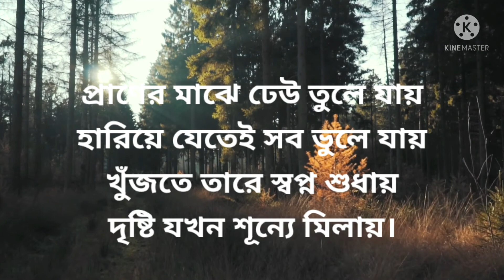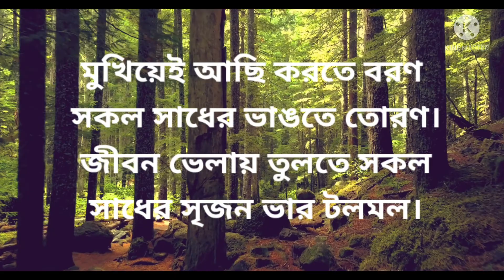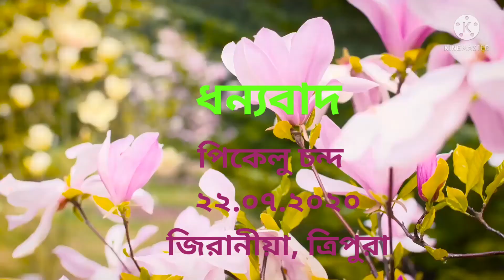Bengali poem ( Praner poros-) প্রাণের পরশ Writen by Piklu Chanda প্রাণের পরশ.🤎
প্রাণের পরশ
গড়তে যতন সৃষ্টি রতন
 প্রাণের সুখেই মনের মতন
 জীবন মরণ কালের খাতায়
 মিলন সুখের কল্প কথায়।
 একটু উদাস প্রাণের পরশ
 জীবন সফল চেষ্টা সরস।
 মেঘলা আকাশ বৃষ্টি আভাস
 বইছে সচল মলয় বাতাস।

 প্রাণের মাঝে ঢেউ তুলে যায়
 হারিয়ে যেতেই সব ভুলে যায়
 খুঁজতে তারে স্বপ্ন শুধায়
 দৃষ্টি যখন শূন্যে মিলায়।
 নিরব দিশায় প্রাণ খুলে চায়
 উড়িয়ে কেতন দূর ছুটে যায়
 ওই নিত্য নতুন স্বপ্ন রঙ্গিন
 খুঁজতে তারেই আর কতদিন।

 মুখিয়েই আছি করতে বরণ
 সকল সাধের ভাঙতে তোরণ।
 জীবন ভেলায় তুলতে সকল
 সাধের সৃজন ভার টলমল।
 নোঙর ফেলার নাইতো সময়
 মাঝির আশায় সব পড়ে রয়।
 পালের দিশায় মাঝ দরিয়ায়
 দিবস আমার কাটে সে হেলায়!

 যত আছে সাধ মাঝি নিয়ে যায়
 তুলে নিয়ে আমার ছোট্ট ভেলায়।
 হারানো সুখের স্মৃতির কোলে
 আমার প্রাণের পরশ দোলে।

 পিকলু চন্দ
 ২২.০৭.২০২০
 জিরানীয়া, ত্রিপুরা